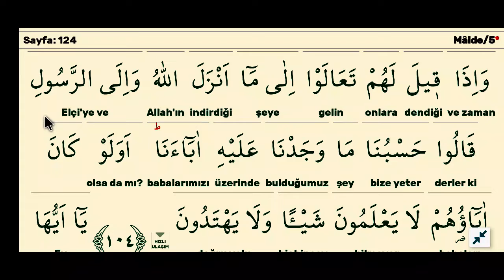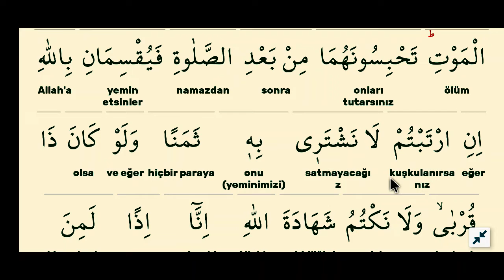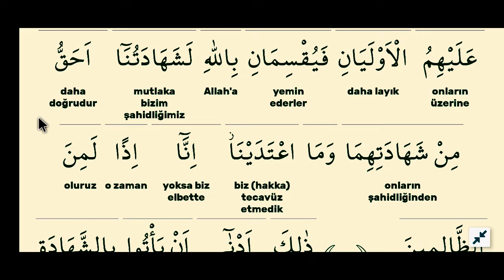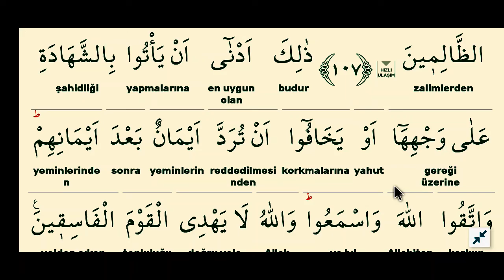cüz 7 sayfa 124-maide suresi kelime meal kelime manası açıklama tefsir kuranı anlamak.mustafa muş